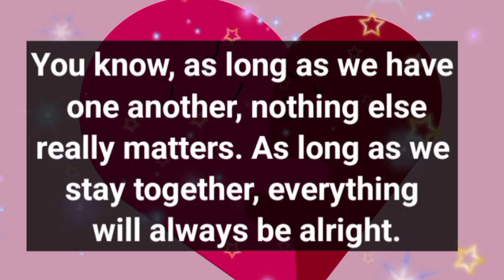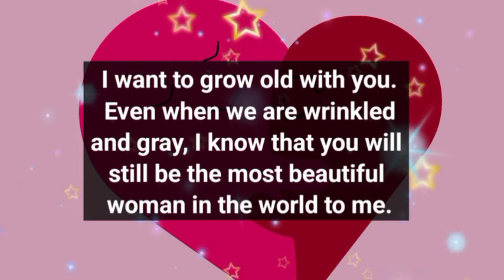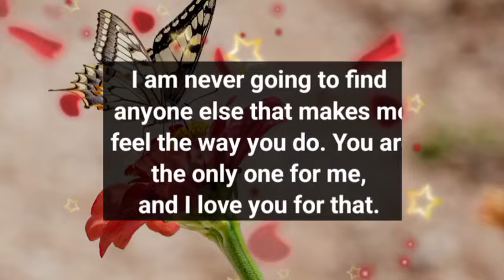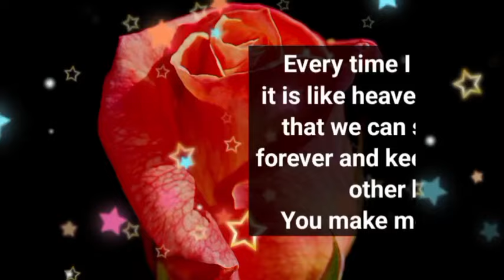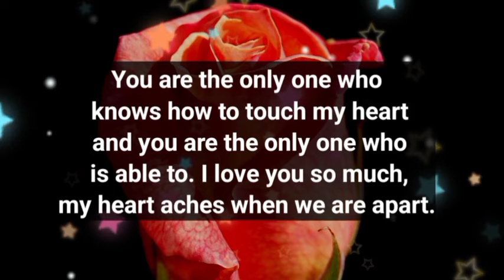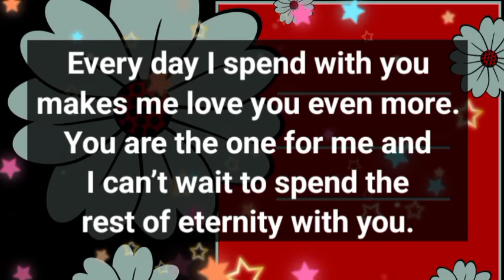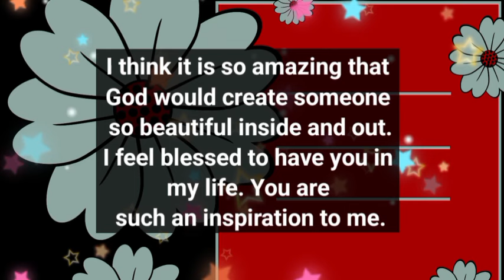Dm to Df 💕😘💌🫂😘 || Baby, Can we just talk please...?? 🙏🥺 || Divine masculine to Divine feminine 💘😘